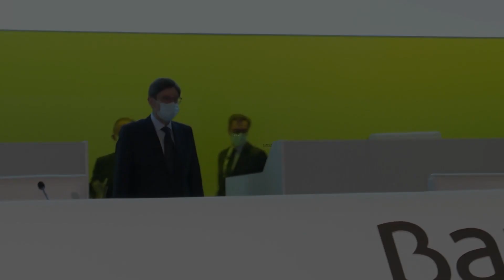Goirigolzarri cierra "con orgullo" la etapa de Bankia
El presidente de Bankia, José Ignacio Goirigolzarri, ha intervenido este martes en la duodécima y última junta de accionistas de la entidad en solitario, marcando un punto y final a esta etapa que culmina con su integración con CaixaBank y que provocará que su marca previsiblemente desaparezca este mismo verano.